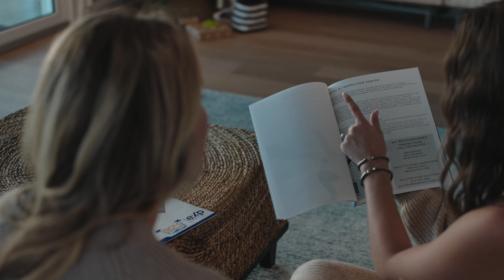Meet Jacksonville Beach Realtor Laughlin Tucker Brunner, with the 904 Home Guide Team of Real Broker